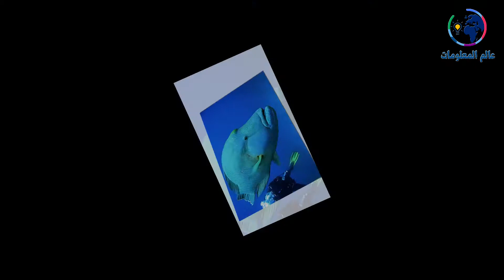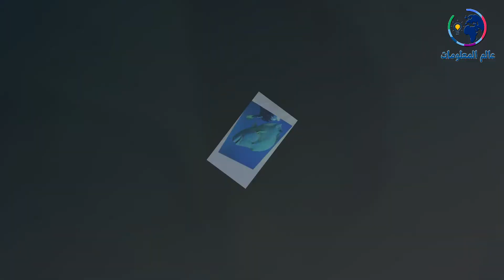سمك نابليون سمكة ذكية تستطيع تغير جنسها تتميز بالفضول و تحب العوم بجانب الغطاسين - عالم المعلومات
سمك نابليون سمكة ذكية تستطيع تغير جنسها تتميز بالفضول و تحب العوم بجانب الغطاسين - عالم المعلومات سمك نابليون السمكة الجميلة ال بتلفت النظر ليها لو شوفتها تحت البحار ، حياتها تعتبر غريبة جدا وغرابتها بتيجي من كونه يقدر يغير فصيلتة من انثي لذكر في حالات محددة هنعرفها في حلقة النهاردة ، سمك نابليون و سبب تسميتها بالاسم ده و مواصفاتها الشكلية المميزة جدا هنقولها لحضراتكم في تقرير اليوم و هنتعرف علي كل ما يخص سمك نابليون فتابعونا